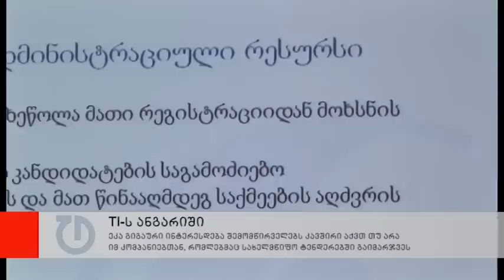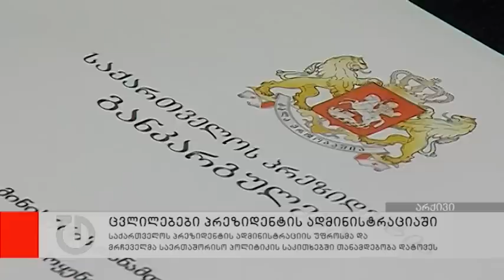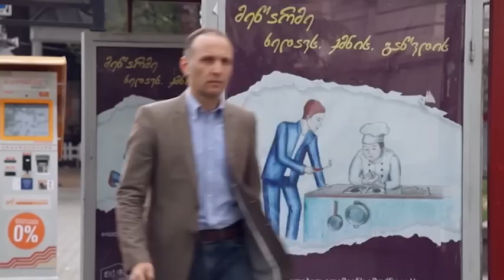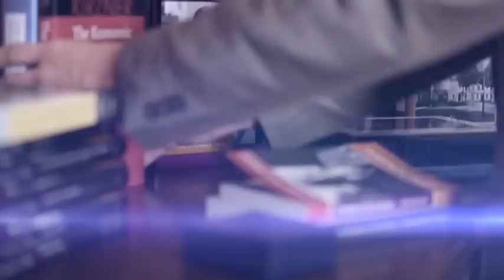ახალი ამბები: 13 ივნისი, 2014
- თავისუფალი და სამართლიანი არჩევნებისთვის უწყებათაშორისმა კომისიამ არჩევნებამდე ბოლო შემაჯამებელი სხდომა გამართა. თეა წულუკიანმა პოლიტიკურ პარტიებს, თანამდებობის პირებსა და მოქალაქეებს არჩევნებამდე თავშეკავებისკენ მოუწოდა
- ქართული ოცნების მარნეულის გამგებლობის კანდიდატი წინასაარჩევნო კამპანიას აგრძელებს. მერაბ თოფჩიშვილს კანდიდატურის მოხსნა კოალიცია ქართულმა ოცნებამ ურჩია
- ნიკა მელიას წინასაარჩევნო კამპანია. ნაციონალური მოძრაობის მერობის კანდიდატმა პარტიის შემაჯამებელ ყრილობაზე ამომრჩევლებისადმი მიმართვით წინასაარჩევნო კამპანია დაასრულა
- ცვლილებები პრეზიდენტის ადმინისტრაციაში. საქართველოს პრეზიდენტის ადმინისტრაციის უფროსმა და მრჩეველმა საერთაშორისო პოლიტიკის საკითხებში თანამდებობა დატოვეს
- ევროკომისიის პრეზიდენტის ვიზიტი საქართველოში. ჟოზე მანუელ ბაროზომ იმედი გამოთქვა, რომ რუსეთი ევროკავშირთან ასოცირების ხელშეკრულების ხელმოწერას ხელს არ შეუშლის
- ისლამისტი მეამბოხეების მიერ დატყვევებული საქართველოს 16 მოქალაქე თავისუფალია. ქართველები ქალაქ მოსულის აეროპორტში მუშაობდნენ, როდესაც ისინი ისლამისტმა მეამბოხეებმა დაატყვევეს